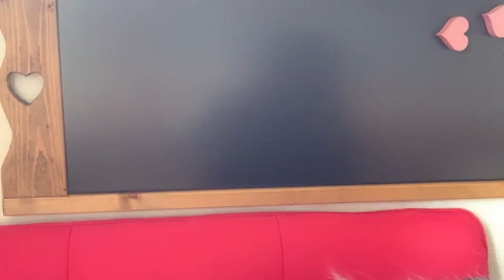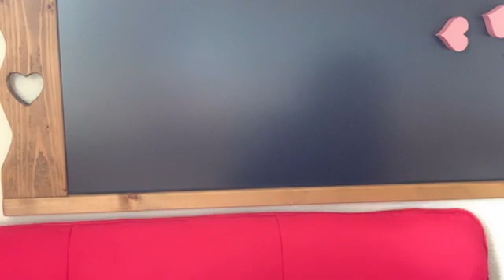2021年09月30日 10時52分07秒 山邊 歩夢（AKB48 チームB）